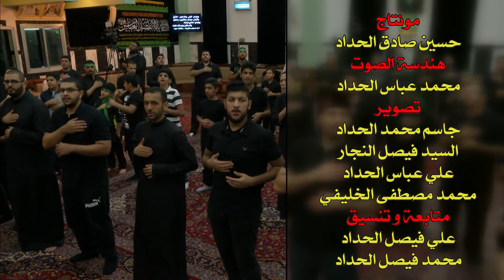الملا أبوسجاد البصري - مهدك محترق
مجلس العزاء لشهر محرم الحرام
لعام 1438 هجرية
للرادود الحسيني
الملا أبو سجاد البصري
في
حسينية آل ياسين
بدولة الكويت